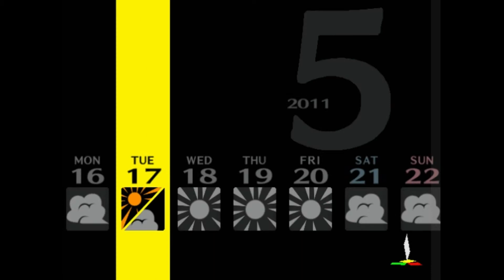Let's Play - SMT Persona 4 part 59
It has finally been confirmed that Kanji is now in TV world